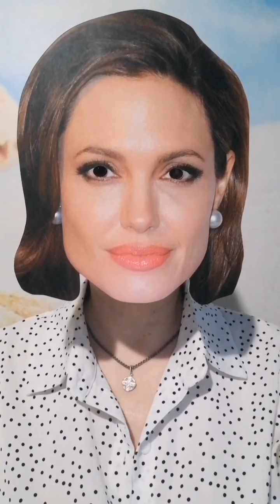ТОЙ ЖЕНЩИНЕ, КОТОРАЯ ВЕДЬМАГ